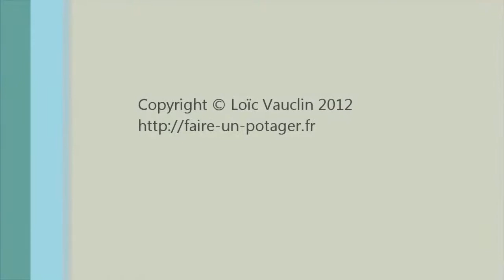La déformation du bois.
Le bois est vivant, il se déforme dans le temps. Apprennez à anticiper sa déformation.